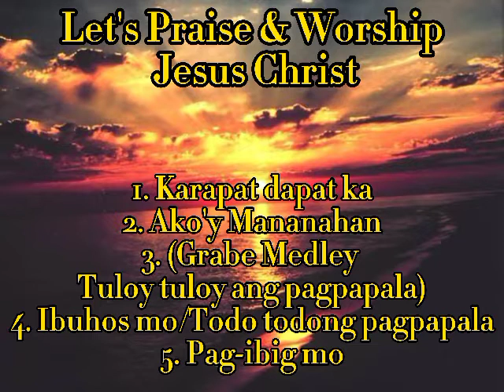5 Praise and Worship songs | Every Worship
makinig Habang nagpupuri at nagsasamba sa Diyos Araw-araw

Give all Your Praises And Worship to God

: Always Remember:

         Good or bad God Knows Everything
         Jesus Loves You
         Give your Trust in to the Lord

Zephaniah 3:17
The LORD thy God in the midst of thee is mighty; he will save, he will rejoice over thee with joy; he will rest in his love, he will joy over thee with singing.
Zephaniah 3:17